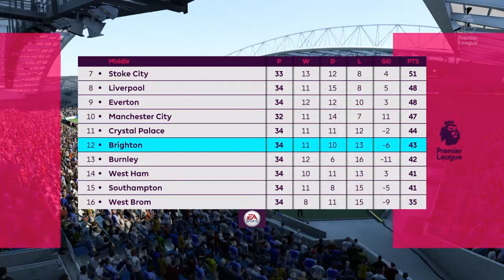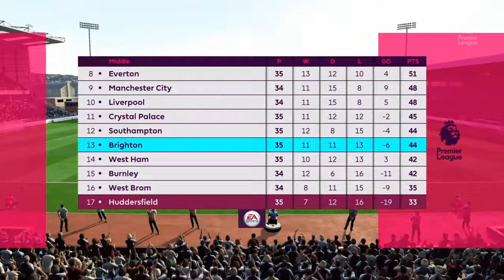FIFA 18 Career Mode | Ep 19 | Benched GK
In todays video we play against Spurs and Burnley without our main goalkeeper